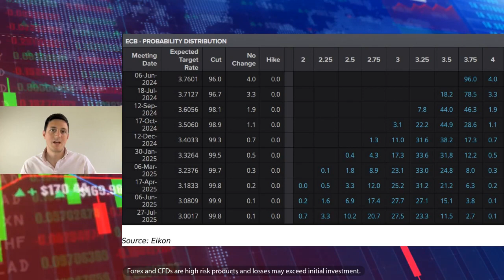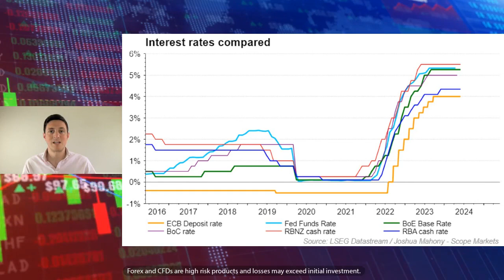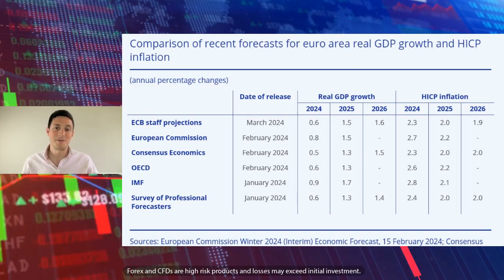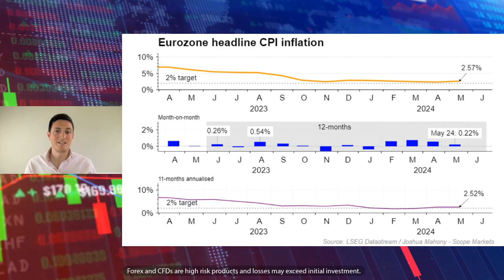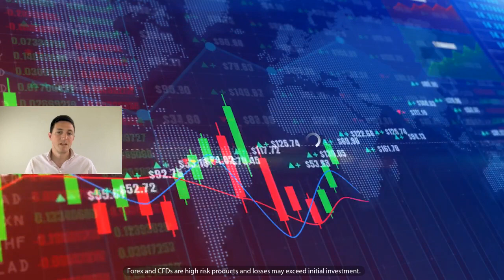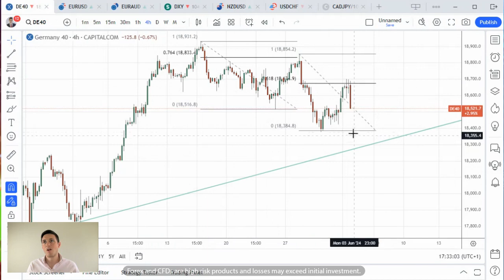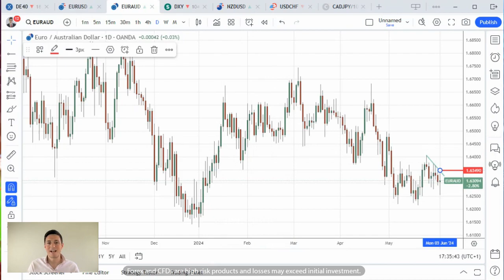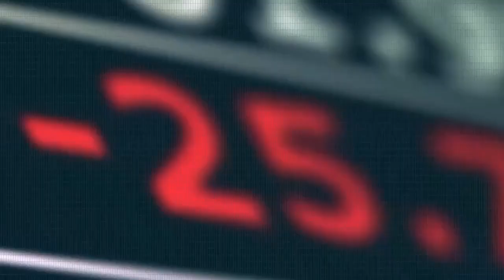ECB Preview: Rate cut expected, but what next?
This week looks to bring the first rate cut of this cycle for the ECB, with traders keenly watching to gauge what comes next.

In his latest video, Chief Market Analyst Joshua Mahony highlights why we may see greater volatility around other elements beyond that likely rate cut, with economic projections also released on Thursday.

Joshua also reveals how the DAX, EURUSD, and EURAUD are set up ahead of this major event, signaling how these markets could react to different eventualities.